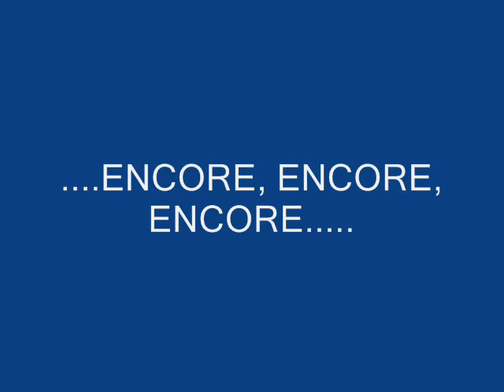2006-07-21 WESTENDE KARAOKE TRIANON BLANCHE & DAN CHANTENT LE BIG BISOUS.wmv